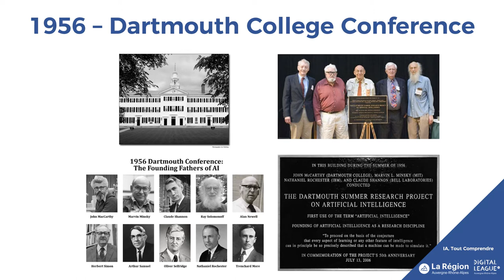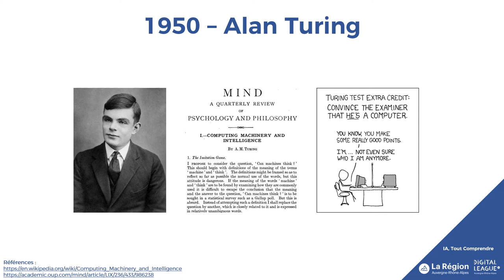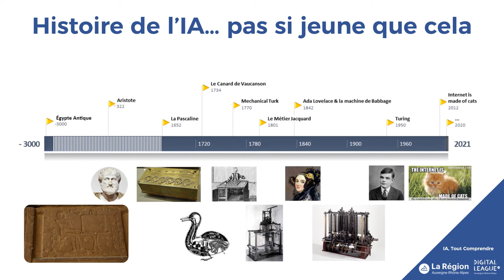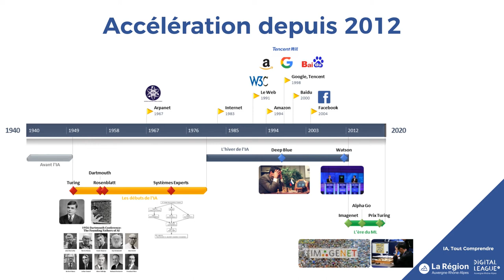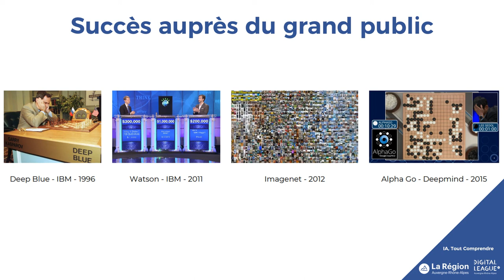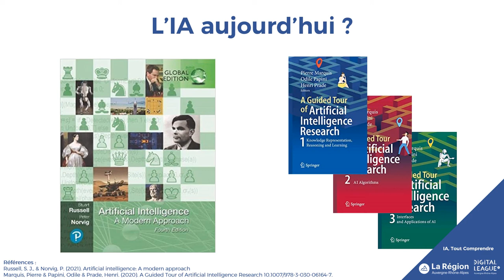IA, tout comprendre - Chapitre 2 : Histoire de l'Intelligence Artificielle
IA, tout comprendre : une série de vidéos pour vous aider à comprendre ce qu'est l'Intelligence Artificielle et ses différentes applications.

Dans ce deuxième chapitre, découvrez l'histoire de l'Intelligence Artificielle, de l’Egypte antique à nos jours, et comment la discipline a évolué.

Intervention d'Amélie Cordier - ingénieure, docteure en intelligence artificielle. Amélie Cordier a été maître de conférences à l'Université Lyon 1 et au LIRIS pendant 10 ans. Spécialiste de l'intelligence artificielle développementale, elle contribue à faire évoluer la recherche dans ce domaine tout en proposant des applications pratiques. Elle est également Présidente de Lyon is AI, le collectif Lyonnais des passionnés de l'IA.